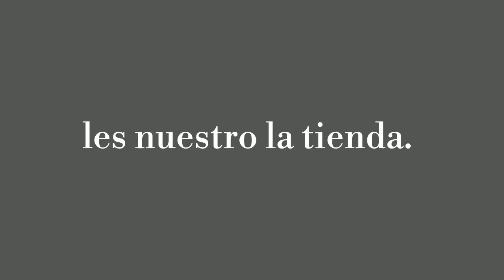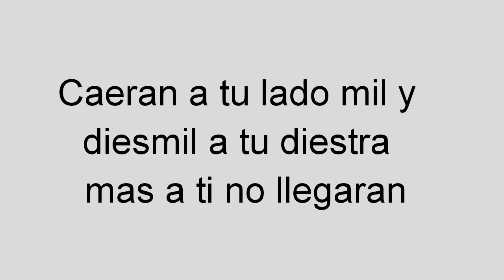Como esta la poblacion preparandose a causa del Corona Virus/ Tiendas abarrotadas/ confiar en Dios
Hola amigos aqui les comparto como estan Las tiendas y mi humilde punto de vista.
Bendiciones